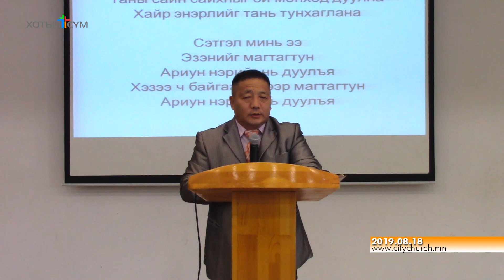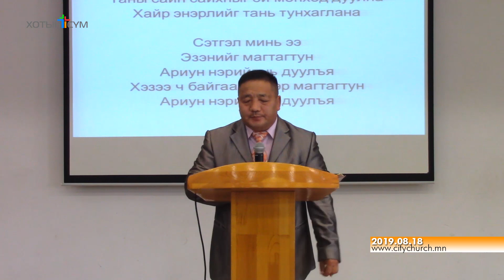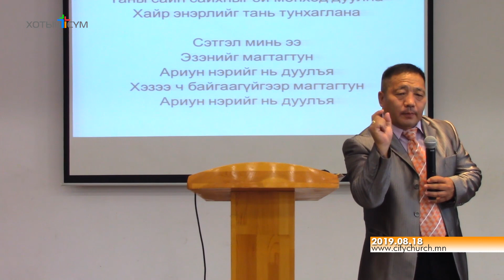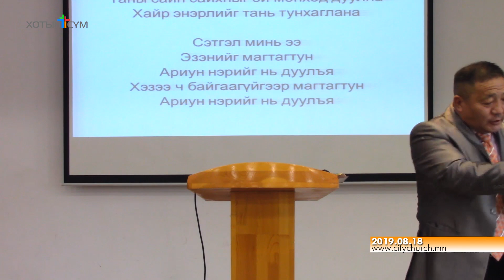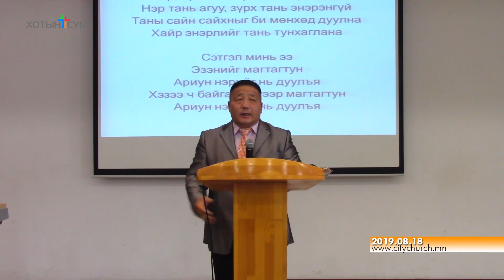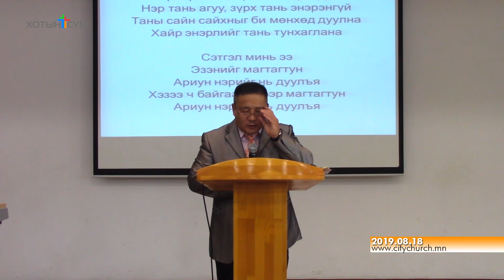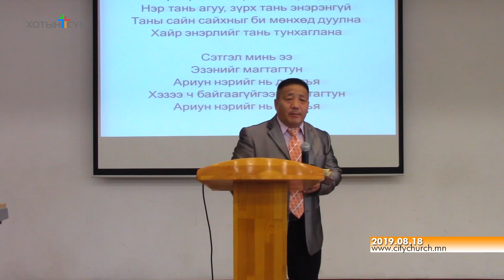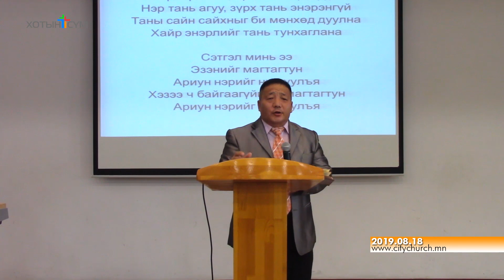2019.08.18 номлол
Пастор Д.Батжаргал, пастор Д.Сувд, Хотын Сүм